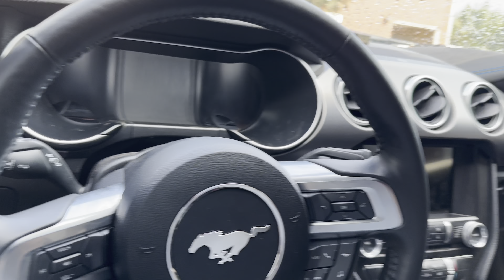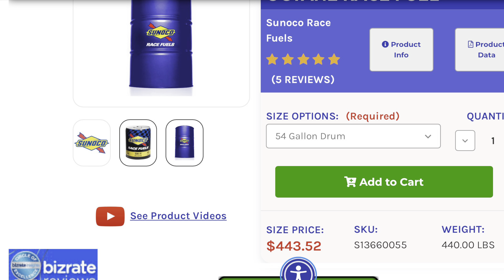Is Boosting Your 2022 Mustang GT Worth It? Find Out Now!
Is it worth boosting your mustang??